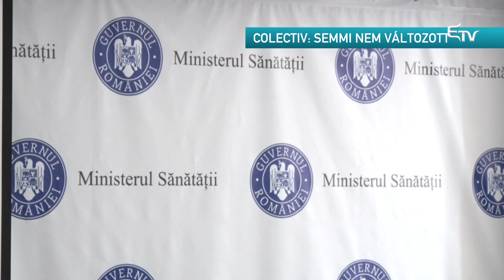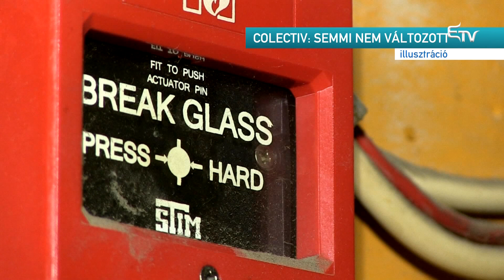Colectiv: semmi nem változott – Erdélyi Magyar Televízió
Ma van három éve annak, hogy lángok lobbantak fel a bukaresti Colectiv Klubban, és az elmúlt évtizedek egyik legnagyobb tragédiáját okozták. A tűzvészben több tucat fiatal vesztette életét, másfélszázan pedig súlyosan megsérültek. Azóta három év telt el, de az ország továbbra is tehetetlen a súlyos égési sérültek kezelésében.